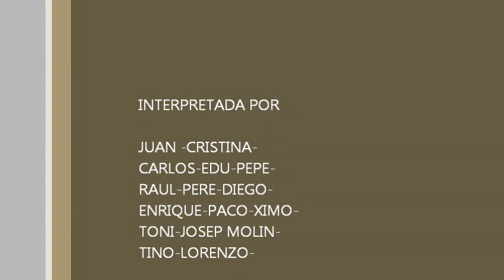CALPE JAVEA VERGER PEDREGUER CALPE